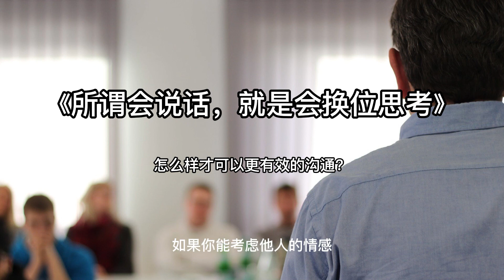读书笔记：《所谓会说话，就是会换位思考》怎么样才可以更有效的沟通？